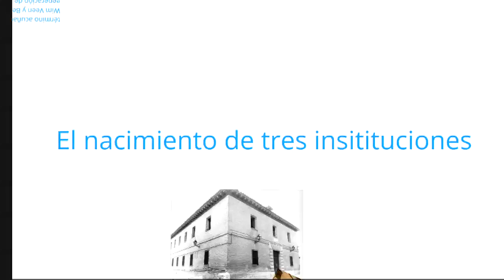TEDxPura Vida 2012 - Eleonora Badilla - El planeta es un aula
Eleonora Badilla Saxe es doctora en Educación y Tiene una maestría en Educación con énfasis en Tecnologías Digitales. Es Catedrática de la Universidad de Costa Rica donde dirige el Centro de Evaluación Académica  y la Cátedra U de Transdisciplinariedad, Complejidad y Ecoformación. Dirige, conduce y co-produce el programa radial Lenguajeos: innovación y creatividad en la Docencia que se transmite por Radio Universidad de Costa Rica. Entre los años 2001 y 2004 fue investigadora invitada en el Consorcio Digital Nations del Laboratorio de Medios (Media Lab) del Instituto Tecnológico de Massachusetts (MIT) y en el verano del año 2008 fue profesora invitada en la Universidad de Barcelona. Fue coordinadora educativa del programa Pequeñas Comunidades Inteligentes (LINCOS por sus siglas en inglés).  En la Fundación Omar Dengo fue Directora del Programa de Informática Educativa y del Programa de Informática para Todos. Publica con regularidad artículos en revistas especializadas y comentarios en páginas editoriales en medios periodísticos.  Habla castellano, inglés y portugués.